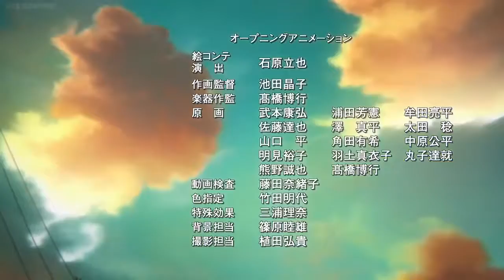Hibike! Euphonium OP "DREAM SOLISTER" HD